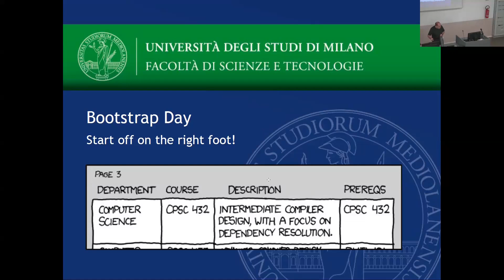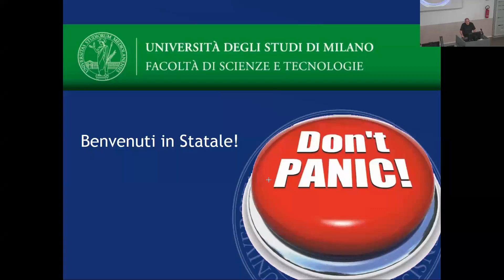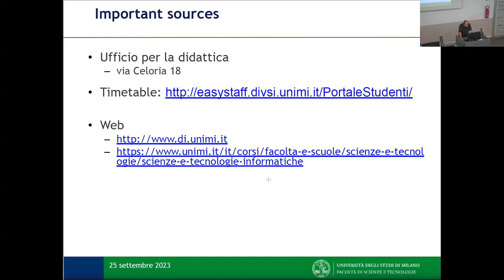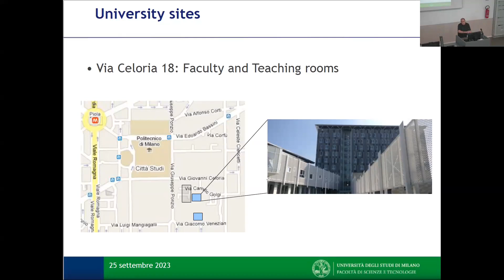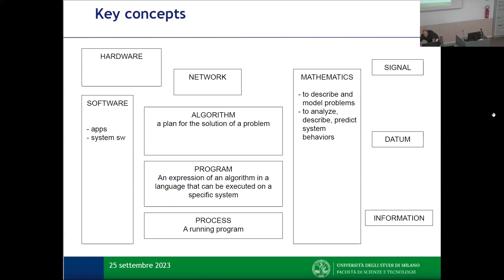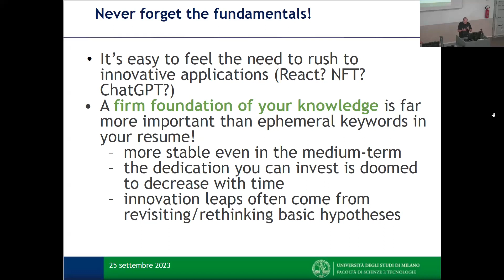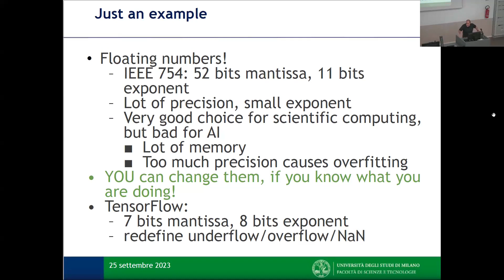Il ruolo scientifico dell’Informatica - Lauree Magistrali